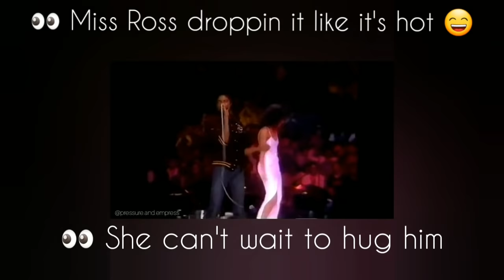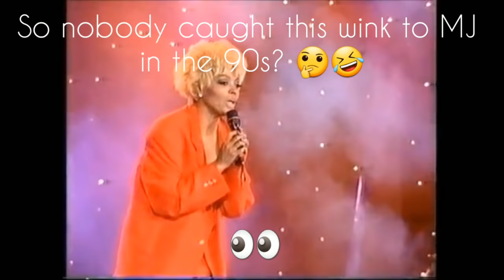DIANA ROSS IN LOVE WITH MICHAEL JACKSON - OPEN SECRET - SEE THEIR LOVE STORY UNFOLD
Follow @badmoonwalker89 on Instagram. Look at the way she gushes over him - she loved him so much.